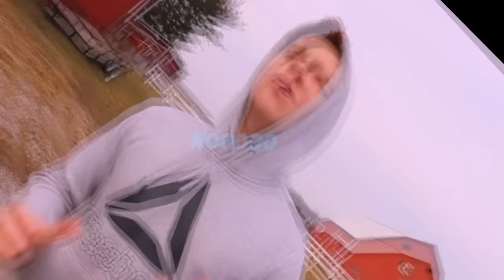Drone Catches CATNAP IN REAL LIFE!! *Poppy Playtime Chapter 3*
I Caught CATNAP on my Drone IN REAL LIFE!! From Poppy Playtime Chapter 3 *CURSED CATNAP*

I really hope you guys enjoyed this video! Make sure to check out some of my other content! Join me on this Epic YouTube Adventure!!

My Epic MERCH!!

Hi! On this channel we create comedy skit videos! We hope you all enjoy them!--

OH! And my Snapchat!
▶️torgfam
Thanks!

Share \__/
Don't forget it's FREE!

Camera Gear!

Microphone
➡️Rode VideoMic

                                                                                 ~ ThatOneRandom Ginger

tags: bingo bandit chilli bluey show blue heeler bandit blueys mom catch fetch fetching blueys sister
blueys brother full episode bluey Christmas fight vs blue fights bingo